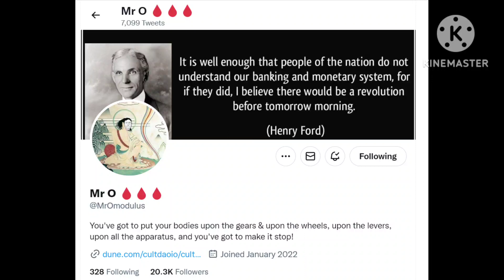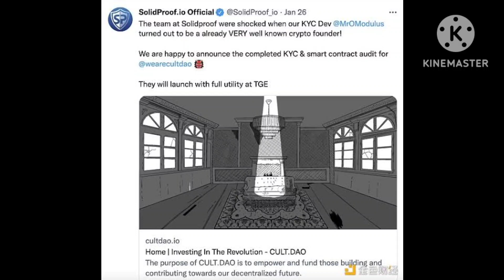Cult DAO - Is Gavin wood is Mr O Modulus ? Who is Cult DAO founder ? Ryoshi !!!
visit : cultdao.io and read the cult manifesto.

the founder of cult dao is anonymous. In this video, i am speculating who could be Mr O Modulus who is the founder of cult dao.

it could be Gavin wood.

so who is Gavin wood ??

He was one of the founders of the Ethereum blockchain, which he has described as "one computer for the entire  planet," with Vitalik Buterin, Charles Hoskinson, Anthony Di Iorio and Joseph Lubin during 2013–2014.

Wood proposed and helped develop Solidity, a programming language for writing smart contracts.

He also released the paper defining the Ethereum Virtual Machine, the runtime system for smart contracts in Ethereum, in 2014.

He also served as the Ethereum Foundation's first chief technology officer.

Wood left the Ethereum Foundation in January of 2016.

Wood founded Parity Technologies , which developed a client for the Ethereum network and creates software for companies using blockchain.